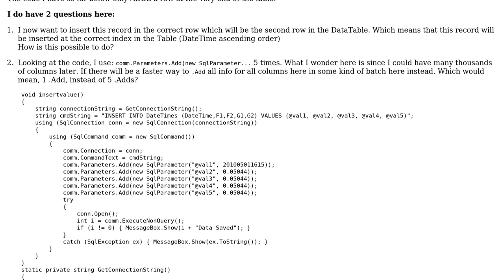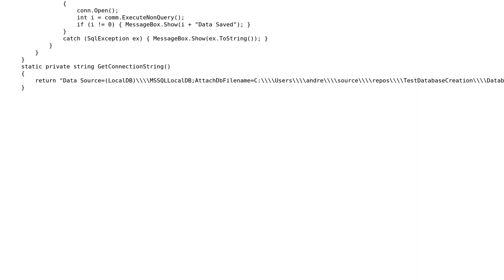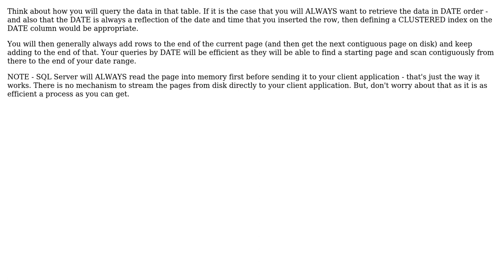How to insert a row at a specific index in a SQL database table using C#?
With thanks & praise to God, and with thanks to the many people who have made this project possible! | Content (except music & images) licensed under CC BY-SA | Music | Images & others | With thanks to user Martin Cairney user coding and the Stack Exchange Network Trademarks are property of their respective owners. You are responsible for your own actions.